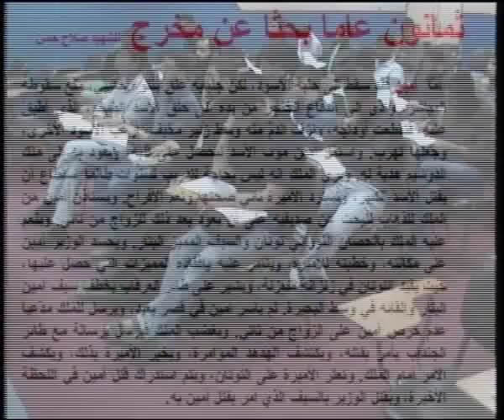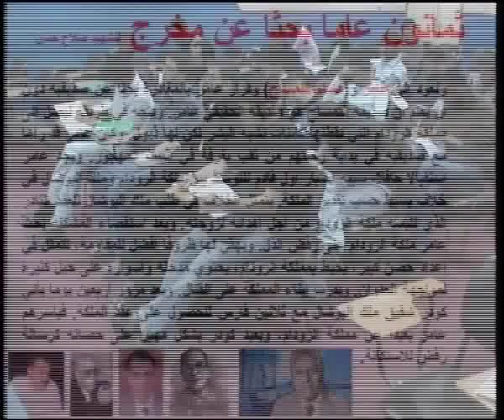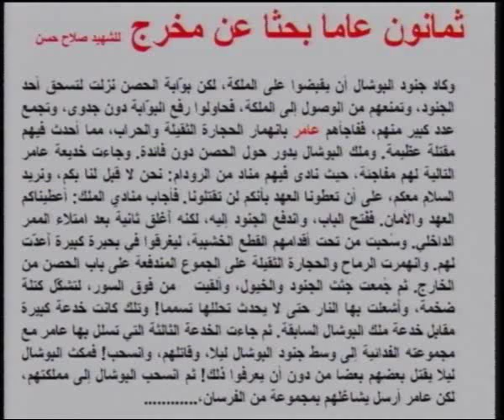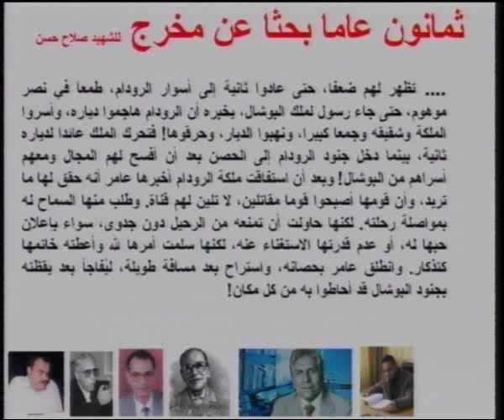رواية ثمانون عاماً - 1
الجامعة الإسلامية -- غزة/ مساق: الأدب المعاصر وتاريخه/أ. د. كمال أحمد غنيم **